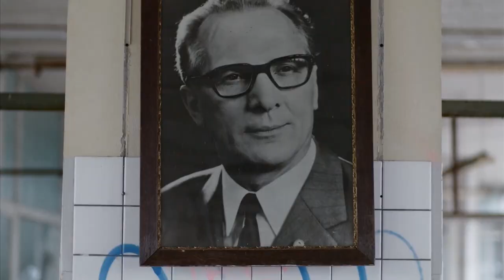Fortschritt im Tal der Ahnungslosen – Trailer of the 12th ALFILM Home Edition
Documentary, Director: Florian Kunert, Germany 2019, 67 min., Ger./Arab. with En. ST

Syrian refugees and former GDR citizens stage a special kind of integration course at a disassembled location. The former factory „Fortschritt“ at Neustadt in Saxony produced agricultural machinery, which also got exported to Syria. After the Wall came down, it served as an accommodation for refugees. One of the former workers is excited to try out his rusty Arabic with the young men as they recreate everyday life in the GDR – with attendance ceremonies, Trabant cars, and folk songs. They look for common ground, struggle with realities, and, above all, linger the loss of home. The situation is particularly hard on the Syrians, none of whom really wants to stay in the Valley of the People Who Don’t Know anyway. Kunert’s feature film debut is a clever attempt at depicting the East German experience from the perspective of newcomers.